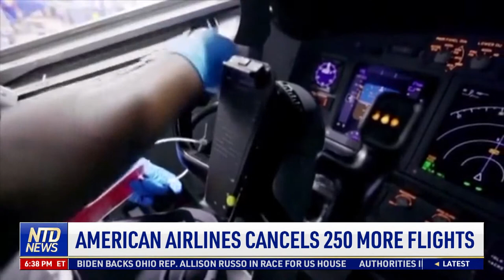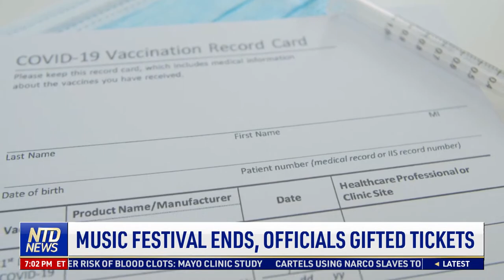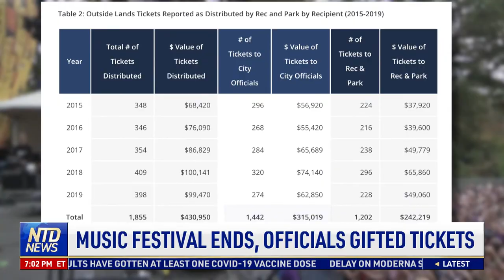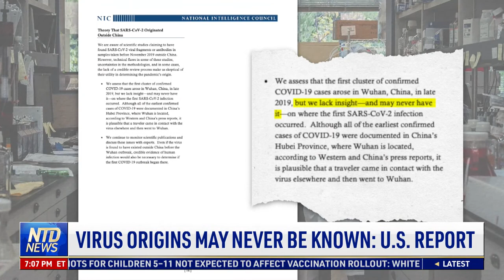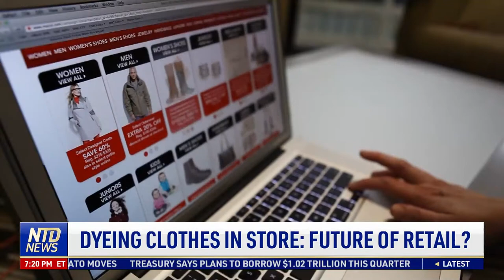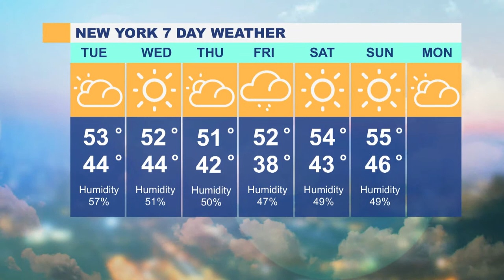19 States Sue Biden Over Vax Mandate; American Airlines Cancels 250 More Flights | NTD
00:00 NTD Evening News—11/1/2021
01:45 Critics: Vax Mandate for Control, Not Health
04:03 19 States Sue Biden Over Vax Mandate
05:17 NY City Workers’ Mandate Now Fully in Effect
07:49 American Airlines Cancels 250 More Flights
10:22 SCOTUS Hears Arguments on Texas Abortion Law
12:59 COP26: Biden Promises New Climate Initiative
15:28 Macron: Australia Lied Over Submarine Deal
18:41 Jury Selection for Rittenhouse Murder Trial
20:16 Man Who Firebombed Brooklyn Deli Arrested
21:20 Colorado Election Voting Security for Nov. 2
22:32 Final Push Before VA. Gubernatorial Election
26:31 Houston Employs Goats to Clear Overgrowth
30:34 Calif. Bay Area Counties Ease Mask Mandates
32:15 Music Festival Ends, Officials Gifted Tickets
34:32 Virus Case Found: Shanghai Disneyland Locked Down
35:40 Is China’s Virus Outbreak in CCP HQ Area?
36:40 Virus Origins May Never Be Known: U.S. Report
37:33 China Clamps Down on Virus Outbreaks
39:18 Over a Dozen Injured After Two Trains Crash
41:21 Thousands March Against Vaccine Passports
44:12 Barclays CEO Leaves After Epstein Probe
45:48 Stranded Australians Return Home
49:27 Dyeing Clothes In-Store: Future of Retail?
51:26 Target Unveils Early ‘Black Friday’ Sales
51:57 Disguised Hamilton Surprises Kids at F1

19 States Sue Biden Over Vax Mandate; American Airlines Cancels 250 More Flights | NTD